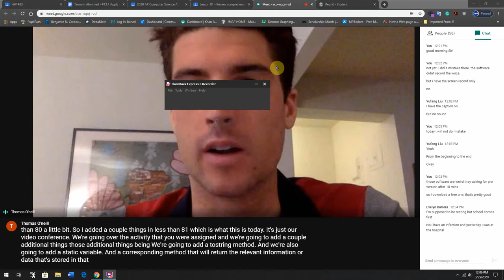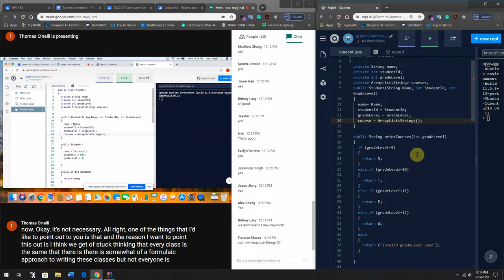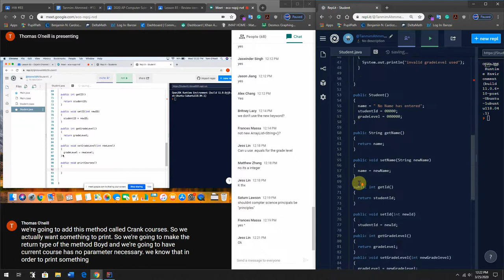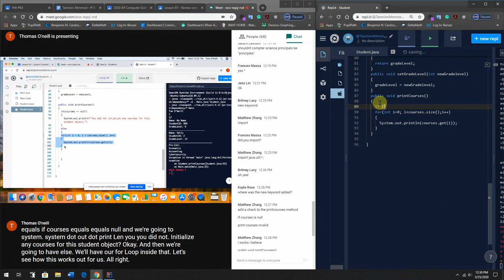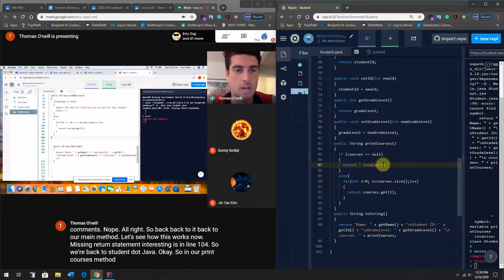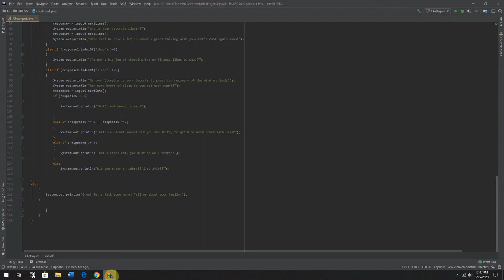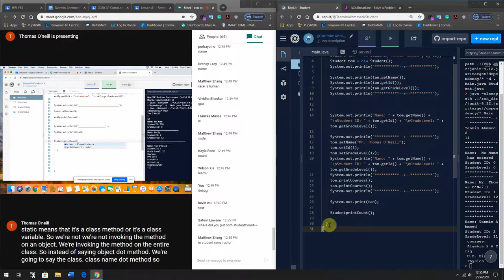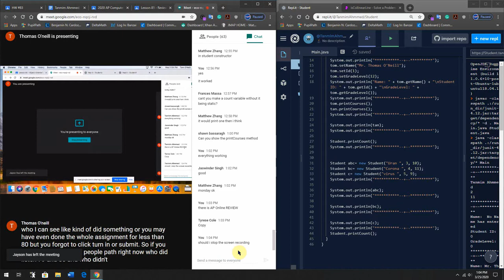Lesson 80 | Java | AP Computer Sciecne A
Benjamin N Cardozo High School
Teacher: Mr. Thomas O'Neill.